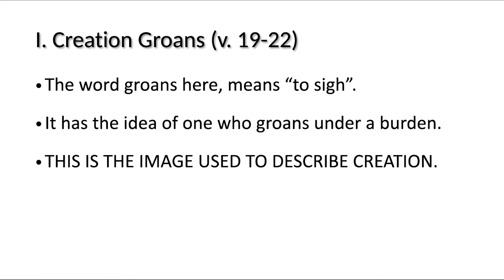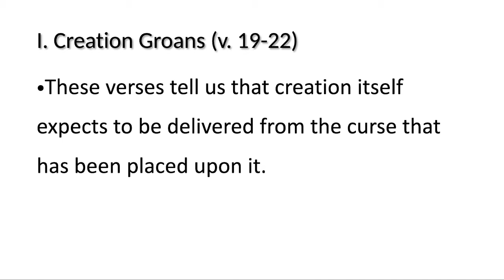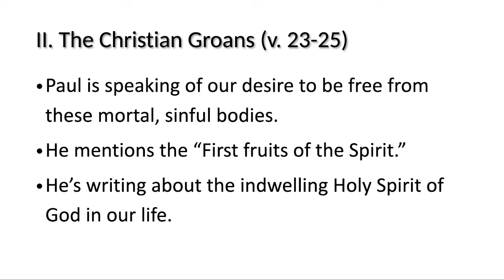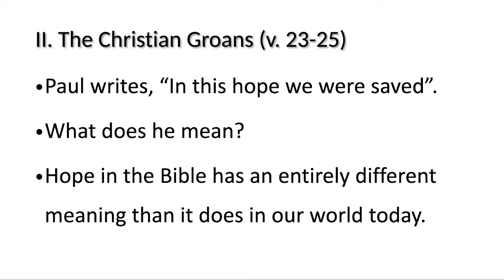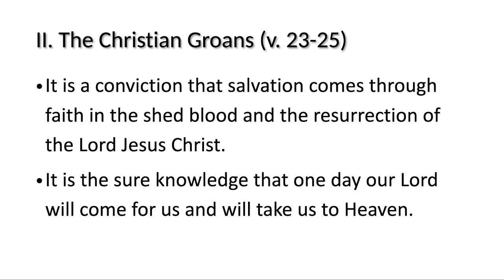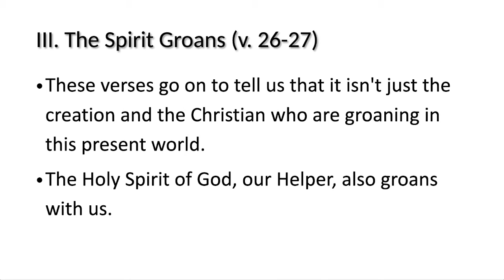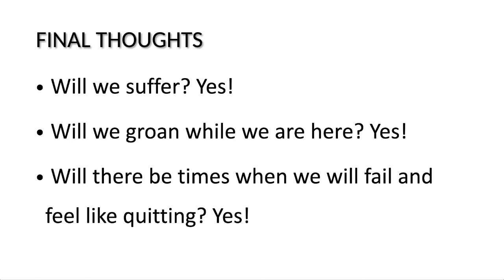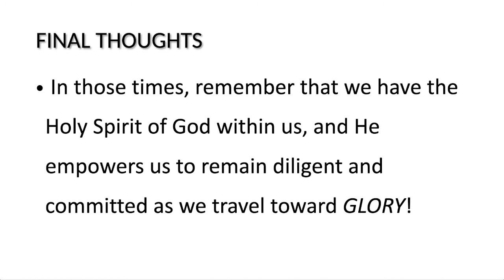Groans To Glory || Romans 8:18-26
Welcome to The Bridge Church! We are so glad you are here!

ROMANS 8:18-26
18 I consider that our present sufferings are not worth comparing with the glory that will be revealed in us. 19 For the creation waits in eager expectation for the children of God to be revealed. 20 For the creation was subjected to frustration, not by its own choice, but by the will of the one who subjected it, in hope 21 that the creation itself will be liberated from its bondage to decay and brought into the freedom and glory of the children of God.
22 We know that the whole creation has been groaning as in the pains of childbirth right up to the present time. 23 Not only so, but we ourselves, who have the firstfruits of the Spirit, groan inwardly as we wait eagerly for our adoption to sonship, the redemption of our bodies. 24 For in this hope we were saved. But hope that is seen is no hope at all. Who hopes for what they already have? 25 But if we hope for what we do not yet have, we wait for it patiently.
26 In the same way, the Spirit helps us in our weakness. We do not know what we ought to pray for, but the Spirit himself intercedes for us through wordless groans.

Today we discuss:
I. Creation Groans (v. 19-22)
II. The Christian Groans (v. 23-25)
III. The Spirit Groans (v. 26-27)

FINAL THOUGHTS
 Will we suffer? Yes!
 Will we groan while we are here? Yes!
 Will there be times when we will fail and feel like quitting? Yes!
 In those times, remember that we have the Holy Spirit of God within us, and He empowers us to remain diligent and committed as we travel toward GLORY!

KEY VERSES:
Romans 8:18-26
Genesis 3:17-19
Isaiah 11:6-10